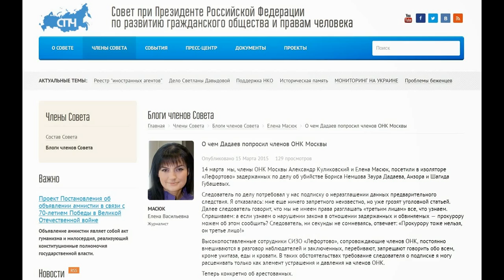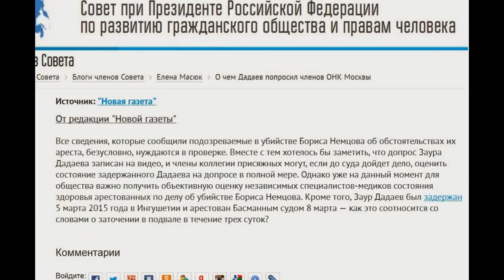Заур Дадаев заявил о применении к нему пыток - СПЧ при Президенте РФ 15.03.2015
Члены ОНК Москвы Александр Куликовский и Елена Масюк  посетили в изоляторе «Лефортово» задержанных по делу об убийстве Бориса Немцова Заура Дадаева, Анзора и Шагида Губашевых 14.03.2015.

Я отказалась: мне еще ничего запретного неизвестно, но уже грозят уголовной статьей.

Высокопоставленные сотрудники СИЗО «Лефортово», сопровождающие членов ОНК, постоянно вмешиваются в разговор наблюдателей и заключенных, перебивают, запрещают говорить обо всем, кроме унитаза, еды и кровати.

Теперь конкретно об арестованных.

Заур Дадаев, Анзор и Шагид Губашевы подтвердили членам ОНК обстоятельства их задержания, ранее изложенные в отчете члена СПЧ Андрея Бабушкина. Заур Дадаев рассказал, что неизвестные трое суток удерживали его в подвале, приковав наручниками к батарее. Применяли к нему электроток, надевали на голову мешок. Заявления Дадаева об этом не были надлежащим образом оформлены сотрудниками СИЗО и не направлялись по подследственности.

Елена Масюк на сайте СПЧ:
Члены ОНК полагают, что указанные нарушения порядка регистрации и рассмотрения устных сообщений о незаконных действиях неизвестных лиц в отношении Дадаева должны быть устранены. Изложенные Дадаевым обстоятельства задержания не связаны с расследуемым в отношении него уголовным делом и требуют проведения проверки в порядке, установленном статьями 144 и 145 УПК РФ. В присутствии сотрудников СИЗО «Лефортово» и под видеозапись Заур Дадаев принял предложение Межрегиональной общественной организации «Комитет против пыток» воспользоваться помощью их юристов, чтобы начать уголовное разбирательство по фактам примененных к нему пыток и насильственных действий.

Заур Дадаев и Шагид Губашев просят родственников нанять им адвокатов. Государственный адвокат встречался с Дадаевым два раза. Первый раз — 7 марта в Следственном комитете и второй раз — 13 марта в СИЗО. К Шагиду Губашеву, по его словам, адвокат вообще не приходил.

Кроме того, Дадаев просит родственников передать ему одежду, поскольку в изоляторе у него нет ничего своего.

Заур Дадаев жалуется на то, что у него по ночам в ногах сильные боли, из-за которых он не может спать. Это подтверждает и его сокамерник. Боли в ногах, по словам Дадаева, у него появились после применения в отношении него электротока."